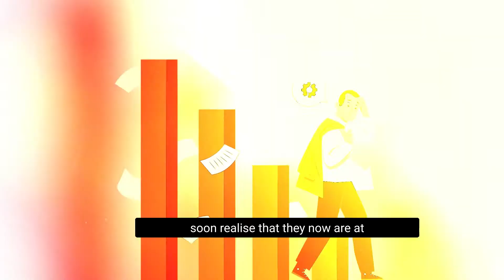Vlog 1: 5 Things I Wish Knew 10 Years Ago (Dental Graduation)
My reflections over the past 10 years as a Dentist